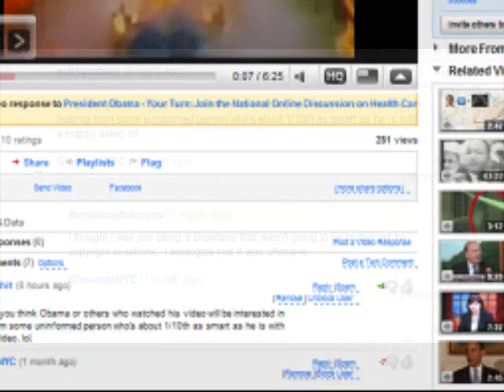Youtube run by operatives: I have the proof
This government and this site is run by thugs.